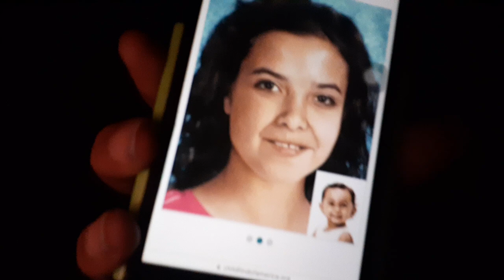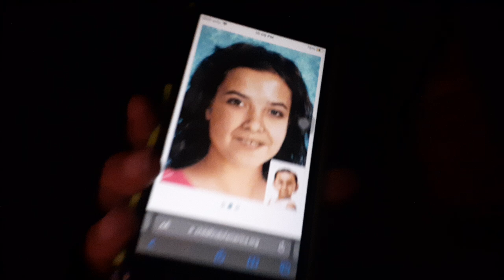'👩🏾‍⚖️UnsolvedCase👩🏾‍⚖️ - Baby Cyrano Steger, Missing Since 05/10/16 In Lancsster!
' Every Tuesday.👩🏾‍⚖️